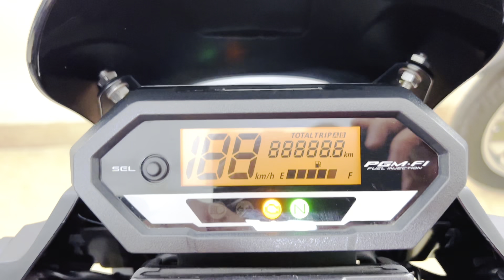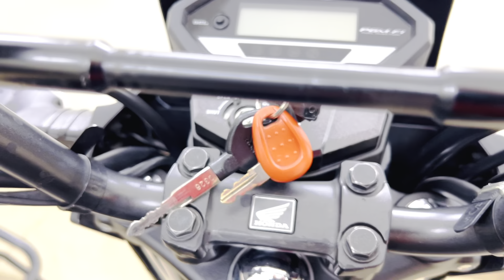Honda Cb150 Veza lên đồ cực chất.sdt 0905958889. Xe máy Hoàng Anh 999 Hồng Hà, Hoàn Kiếm. HN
Xin phép BQT duyệt giúp bài nhé!

Honda Verza 150cc biển HN dk 11/2019 ddi chuẩn 7000km. Lên đầy đủ đồ chơi gồm:
🐥 chống đổ thân xe
🐥 đôi đèn ledtun xịn 4 nhân
🐥 Giá để dt
🐥 Kính chắn gió
🐥 Baga và thùng givi 36 lít
🐥 Nhông xích Honda Winner vừa mới thay đi 100km
🐥 Lốt sau michelin pilot street 140 mới thay đi 100km
🐥 Dầu motul 300V, lọc gió mới thay đi 100km
🐥 thanh cân bằng tay lái

Full đồ như hình giá 4x triệu, xe về zin toàn bộ trừ 4 triệu.